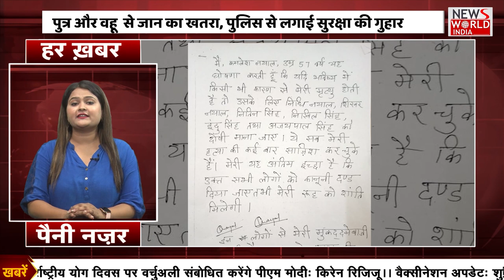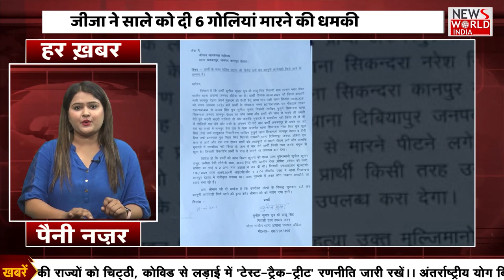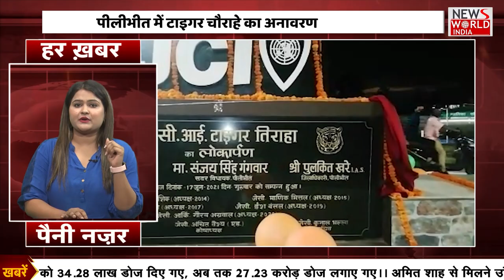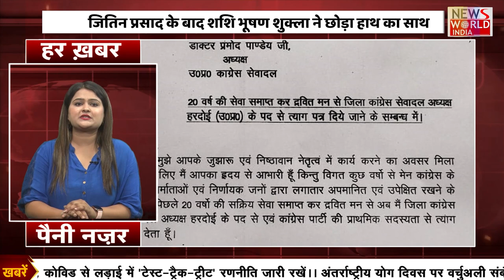देखिये UttarPradesh की ताबड़तोड़ खबरें | हर खबर पैनी नजर | NEWs World India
About This Video ►News world india motto of 'Think First' is reflected in its YouTube channel as well, as it brings to you the most authentic and credible news in politics, entertainment, Bollywood, cricket, sports and business 24x7 in Hindi. Besides news, it also brings you exclusive interviews, LIVE streaming, popular shows, debates, and special programs